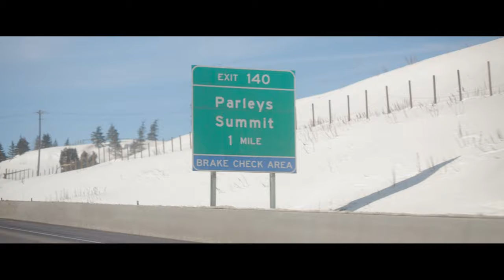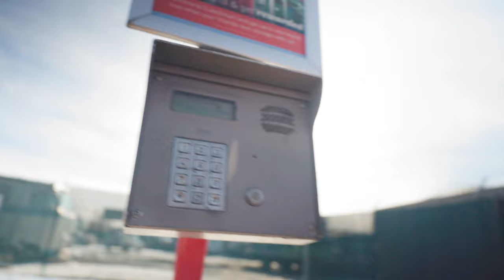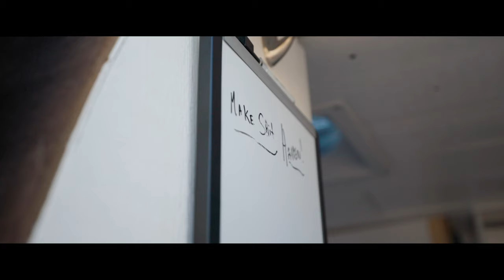Hiking JUPITER PEAK at Park City!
Episode 18 - Hey everyone! In today's episode of the vlog, we start off by hiking up to the top of Jupiter Peak at Park City Mountain Resort! Jupiter is the highest point on the mountain and the peak is accessed by hiking only! It was a gorgeous day to hike, so I am glad I did that for the first time this season.

I had to boogie back down to take my dad to the Salt Lake airport and then checked up on the van down in storage! I ended the night with a drone mission that didn't really work out!

-Lucas